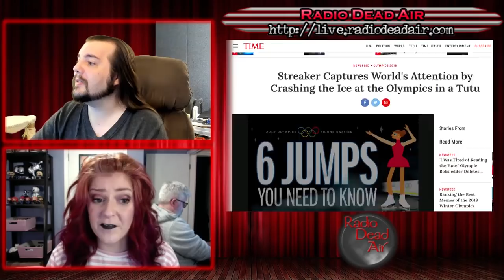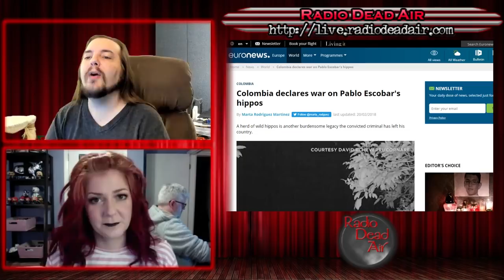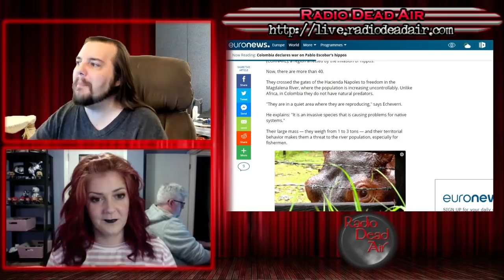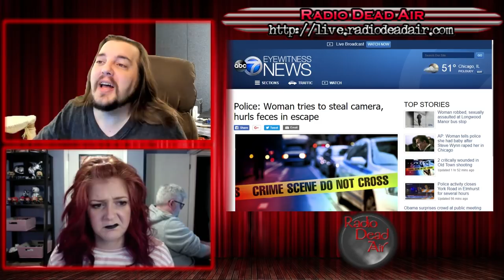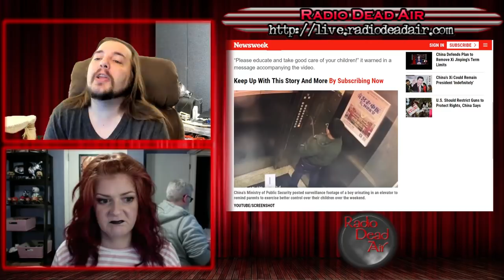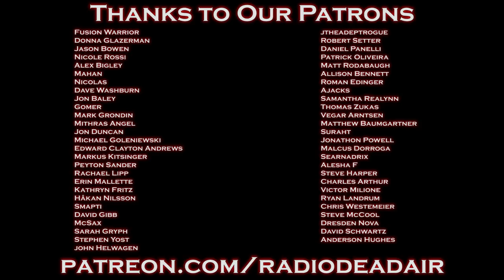WTFIWWY Live - The Hippos of Pablo Escobar - 2/27/18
This week: There's fame and fortune to be had in taking off one's clothes, and not in the way you think! Also a woman escapes a shoplifting charge using the most ancient of primate instincts, and what happens when you mix up an elevator control panel with a urinal ...